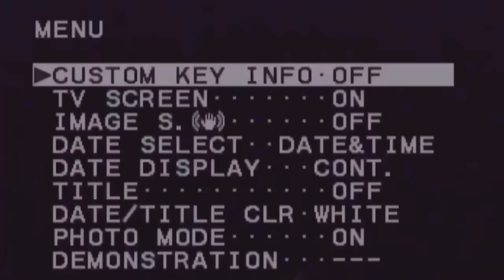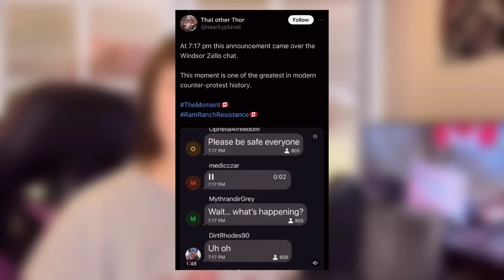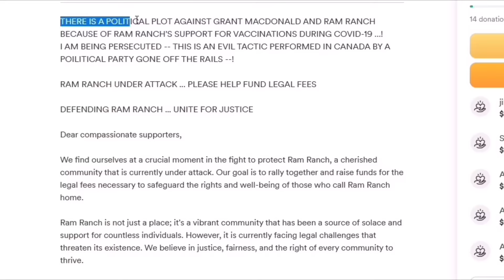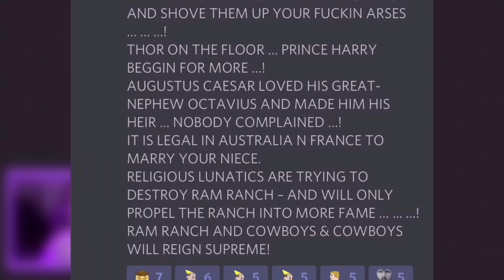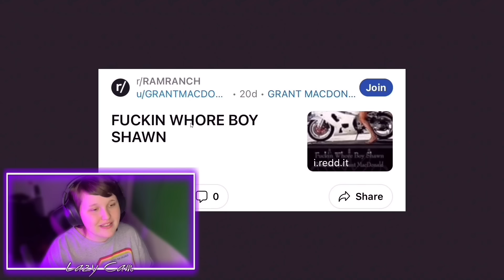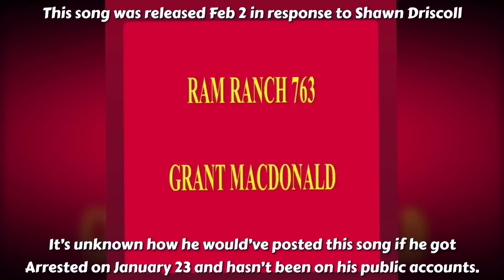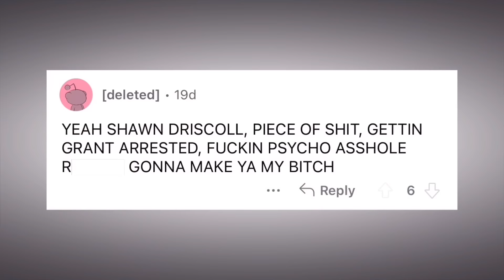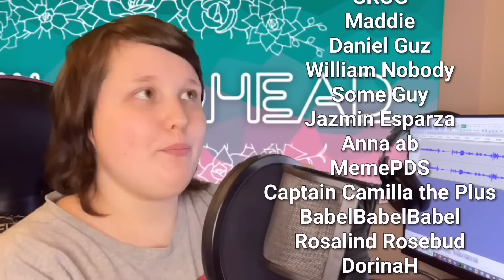Ram Ranch: Degeneracy in Plain Sight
⚠️ CONTENT WARNING ⚠️
The following video will discuss allegations of an extreme nature. The topics of Incest, revenge pornography, and predatory behavior will be discussed.

LAZY BEDHEAD WAS MADE POSSIBLE BY VIEWERS LIKE YOU!
A VERY SPECIAL THANK YOU!
🩷The Piper at Dawn!
💚Jordan Ogle!
🩷 Mamiko Megamine!
💚Grimmy!
🩷AlienKritter47!
💚pyroFallen!
🩷Average Syrus User!
💚gamblor!
🩷Bob!
💚ProVoiceActor1 Dubs!
🩷JellyfishPrincesss!
💚FunStuffies!
🩷MatryoshkaMark!
💚Trippy!
🩷echaskech!
💚Rudie Jazz!
🩷Jonnyboi!
💚RiceMattie!
🩷pastelufos!
💚Gwendolyn Von Holt!

1$ Lazy Patrons!
GreyMan
NoctiSketch
Abs
Cecily Partida
Lou
Billy Ehrlich
Mirabelle Waters
Jess
Elizabeth McCombes
Count Nightshade
LunaMoth116
The Mela Experience
agorathrope
Madison Baca
Tim
Simply Madness
Betagurish
Forgatana
Psilocybin N'ber-Hermes
DEMON GIRLFRIEND
AnimeMonkeyQueen
El Bombi
Eliza
graveantelol
CirqueSolaris
Leigham Harford
Zuzy 'Zdots' Brando
Moony
Francis Chavez
Squeaks D'Corgeh
SpeedoWeedoWagon
Joseph Dawson
starsace13
Rachel Esala
John Ceira
BallisticCryptid
bakatrouble
Joseph Thomas
a stationary name
mercury
aiolichan
Findingmyplace (Rose)
Luo
Sammeh
Slimevbox
Gillian Cole
Cryptiid-Bones
Tony Shortt
Seth Dale
belsey gell
munnie
otato
sanithelman
Pistolrush
DinkyBro30
ComfyAli
Fumo Rika
MadBliss
KOI
Thomas Miremont
Shoujo Prince
James Gordon
Johnathon Vacca
WilfrePancakes
K
zeezenfrozen
alexander h
Glizard
Christian Parmer
Dallas Luke Glassco
Bellaaaaaa
Katrina Canfield
ANDY D
Jensina
cam williams
Hondo
Derpkip
Little Sister
GRUG
Maddie
Daniel Guz
William Nobody
Some Guy
Jazmin Esparza
Anna ab
MemePDS
Captain Camilla the Plus
BabelBabelBabel
Rosalind Rosebud
DorinaH
Janie B
Chris Langiu
Styles Backe

LEGAL ADVISORY
Everything presented in this video series are allegations that have not been tried in accordance of the law. Therefore, everyone presented in this series is innocent until proven guilty. Everything presented in the series has been or currently available for the public via social media post, archived deleted/removed information, and posting on public platforms. All personal information such as legal names, phone numbers, and addresses have been censored or removed from the record. Lazy Bedhead does not condone, support, or encourage harassment or bullying of anyone featured in this presentation.

The clips used in this video are brief and edited, usually, with narration playing over it or showing amounts needed to make my point, I do not own or claim to own the rights to the footage.